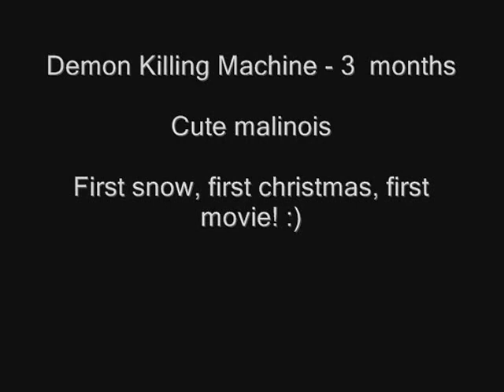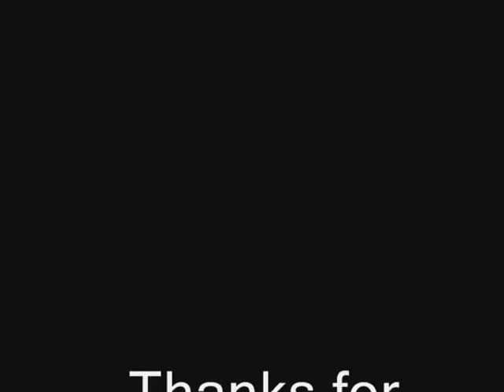Demon Killing Machine - belgian malinois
Demon Killing Machine - 3 month- obedience training